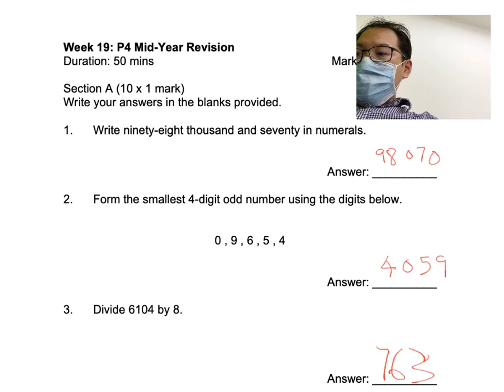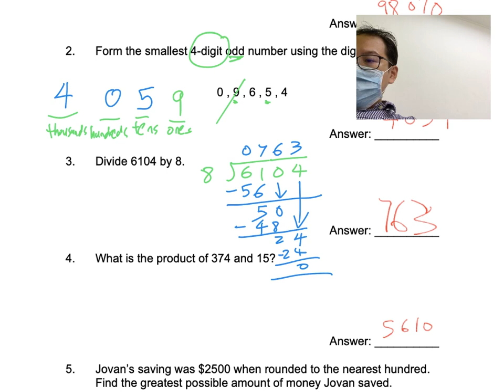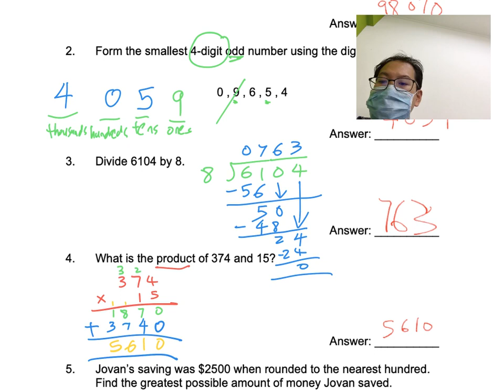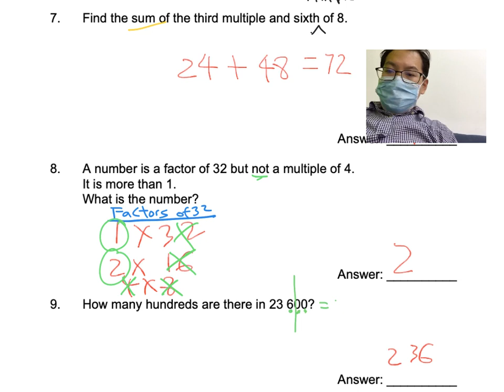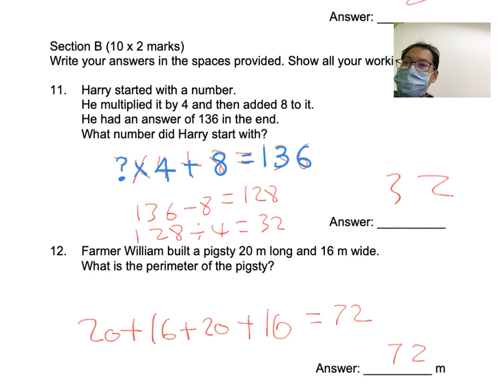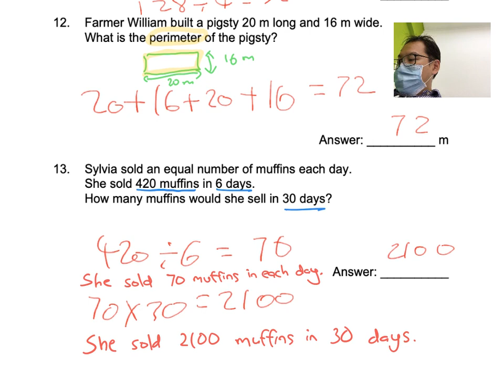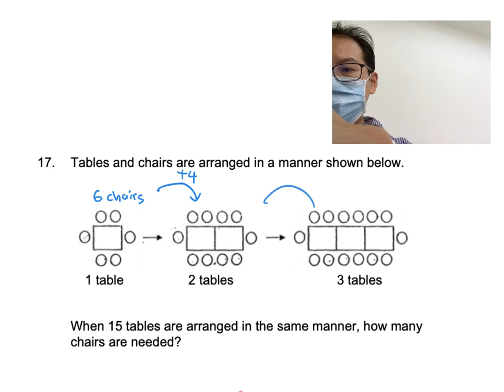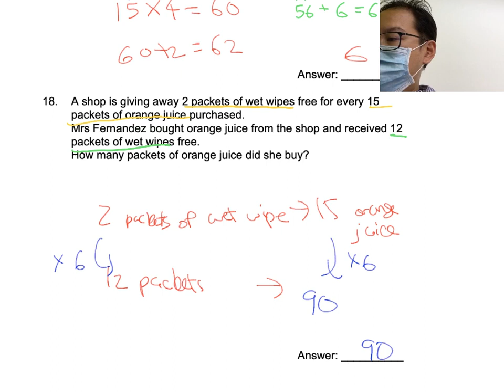P4 Math : Mid Year Revision ( Set B )